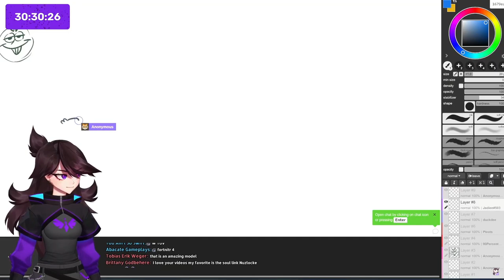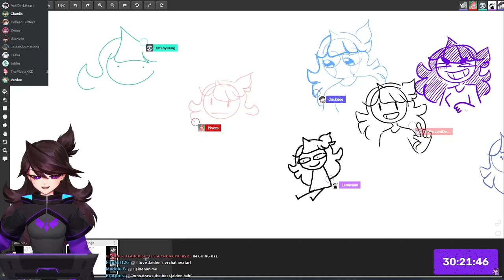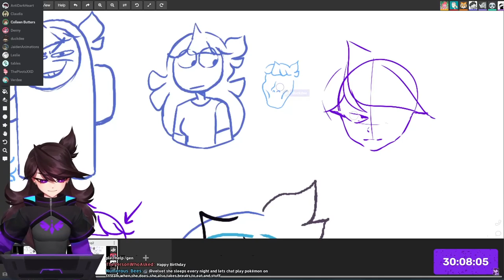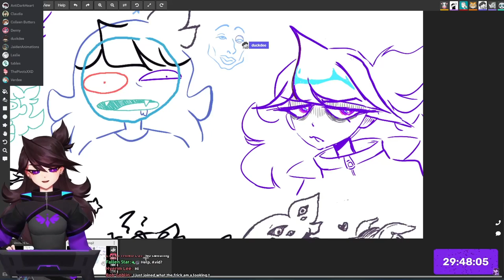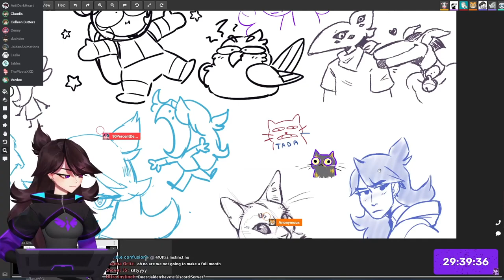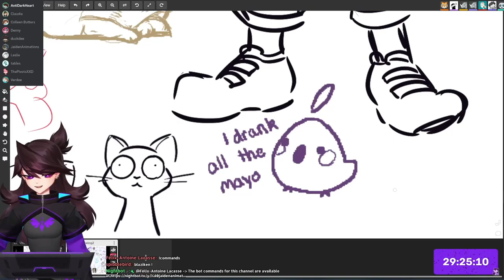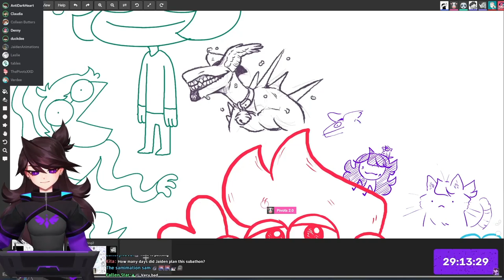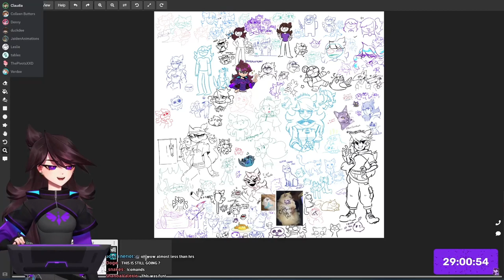Jaiden Animations Sketching And Drawing Cartoon With Viewers And Friends